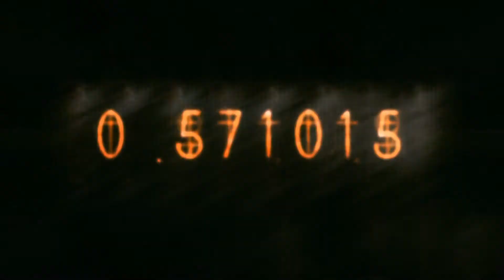[AMV] Save The World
The image(s) and this video(s) does/do not in any way limit the ability of the copyright owners to market or sell their product and in neither way is it used for personal or material gain.